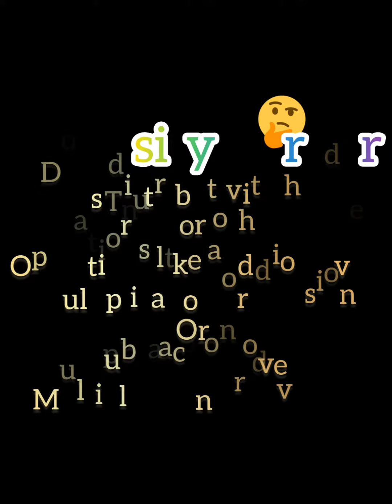Distributive Property# Whole Numbers# Maths#science